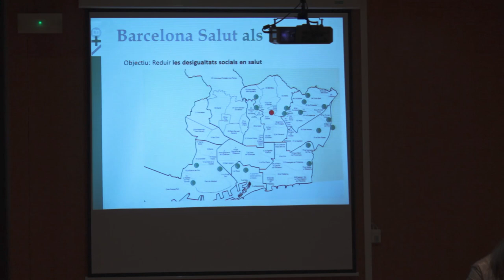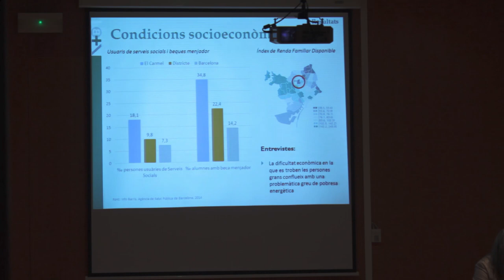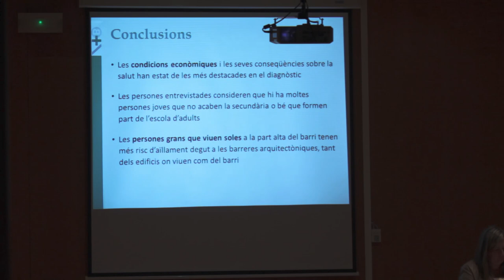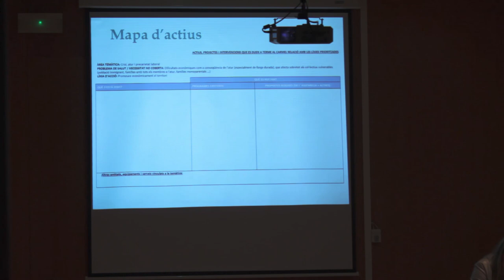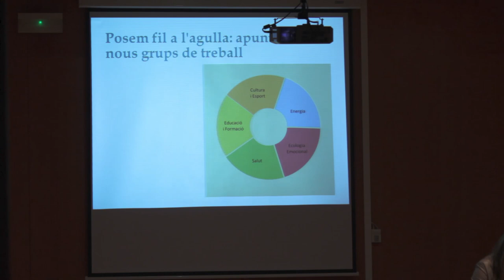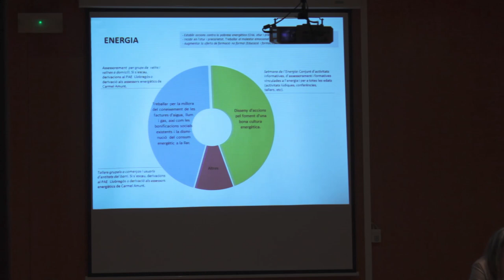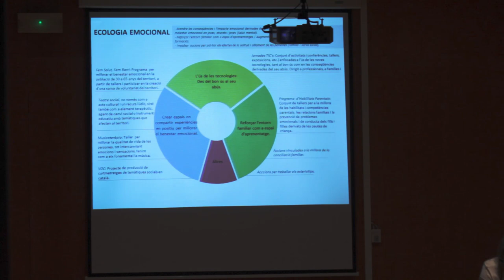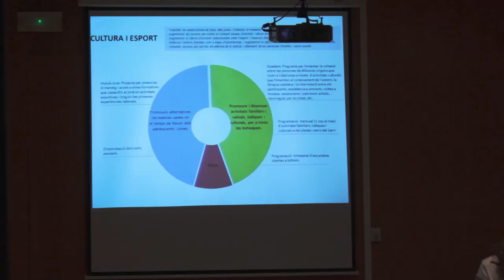Consell de barri del Carmel 18 de maig 2017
Consell de barri del Carmel del 18 de maig de 2017,  celebrat a la biblioteca El Carmel - Juan Marsé.

Minut 00:04:52 - Informació i retorn del govern sobre actuacions realitzades i previstes al barri.
Minut 00:25:55 - La salut al barri del Carmel (a càrrec del PDC Carmel Amunt).
Minut 01:13:22 - Torn obert de paraules.